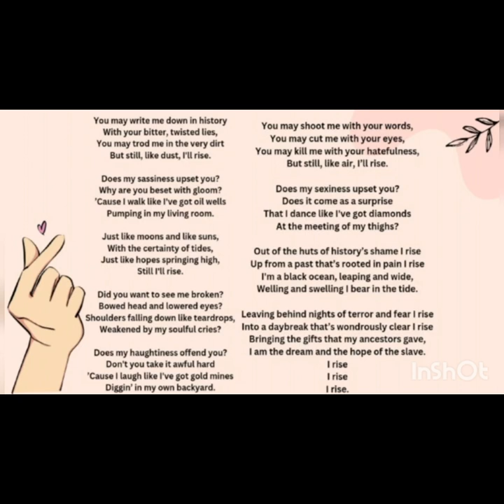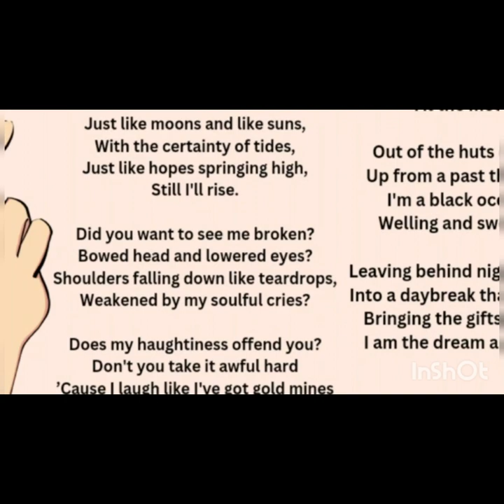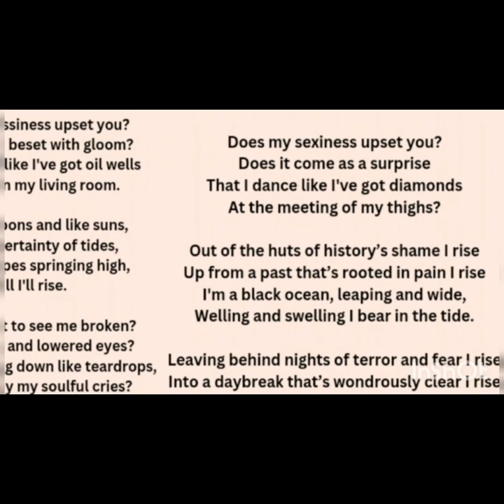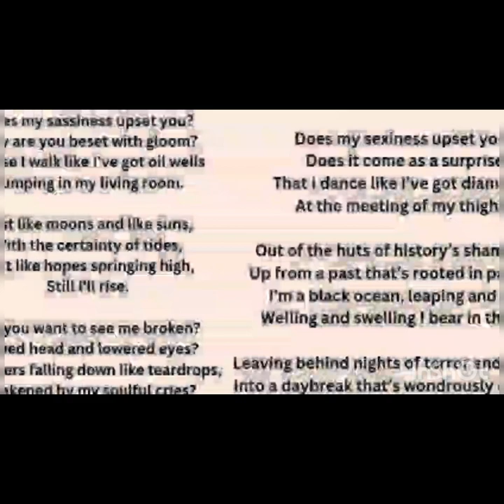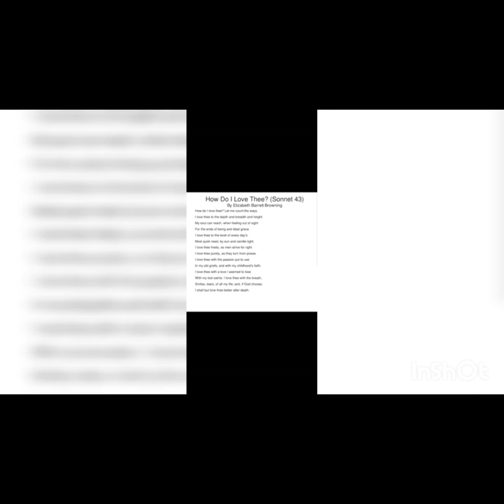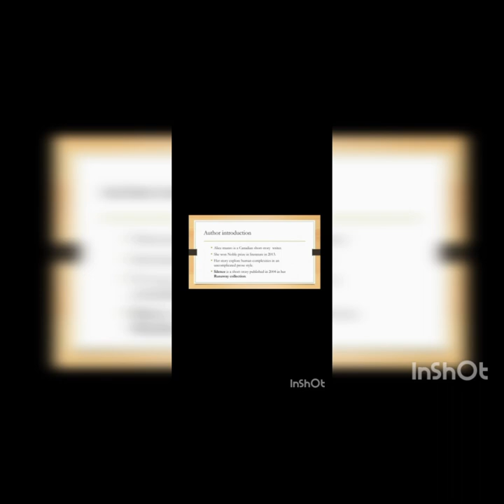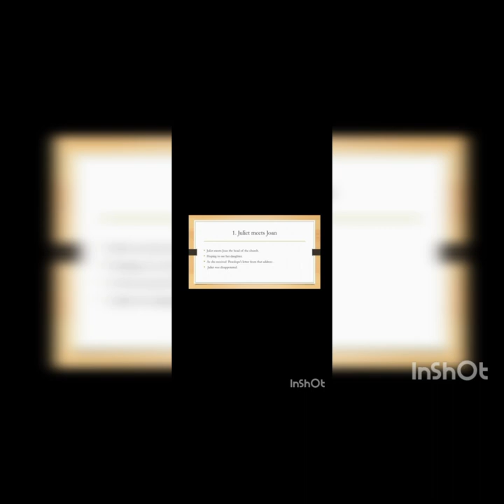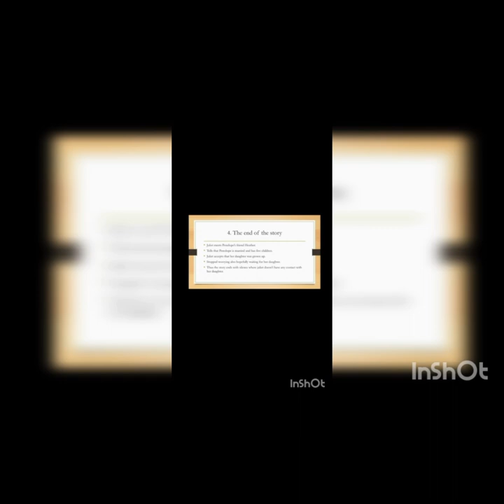Women's Writing in English 7BEN5C2